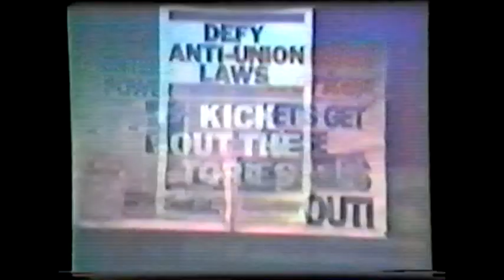Punk In Hull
Some old Super 8 footage taken around Hull 1979-80-ish. Bit of Transvaal on Spring Bank at the end.